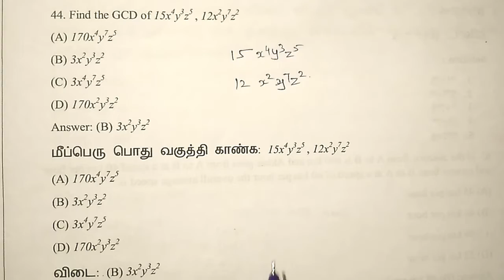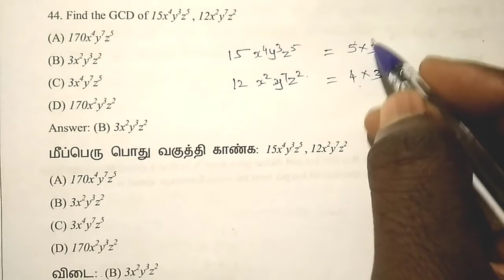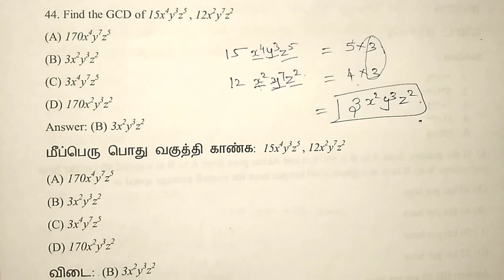Tnpsc / maths / perivous question/ measurements unit